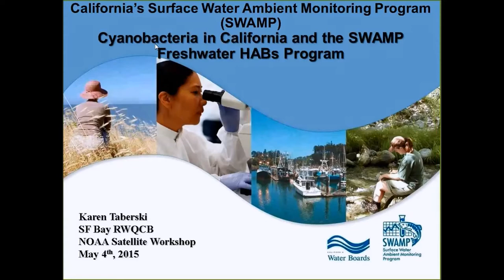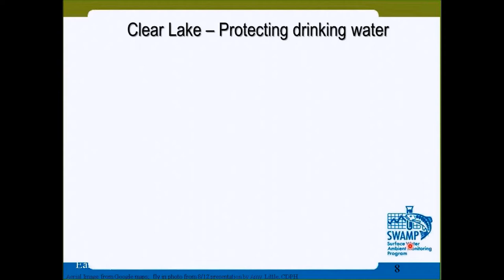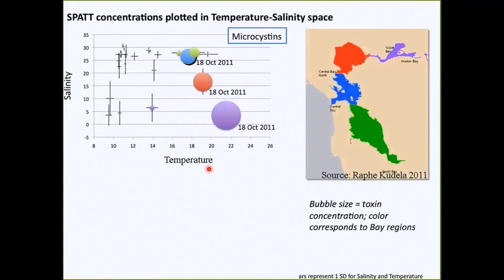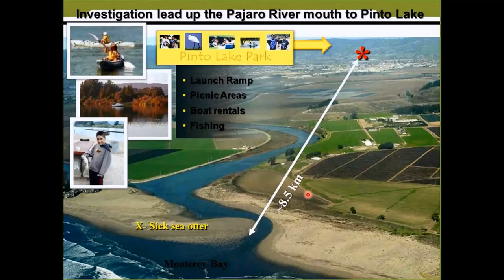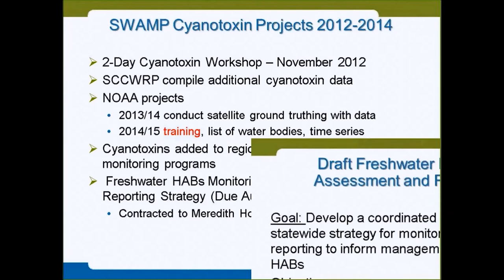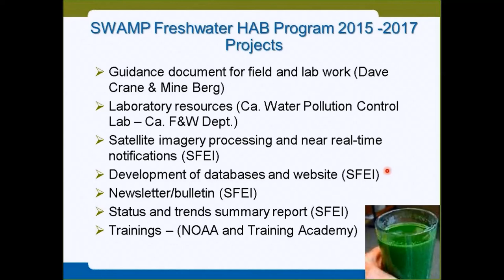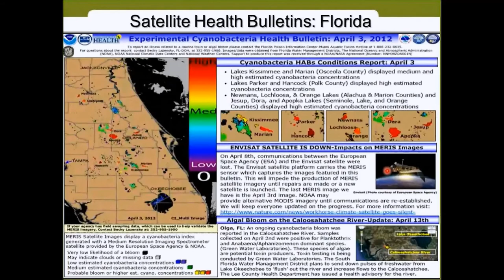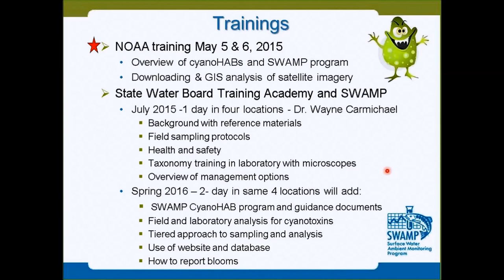Cyanobacteria in California and the SWAMP Freshwater HABs Program